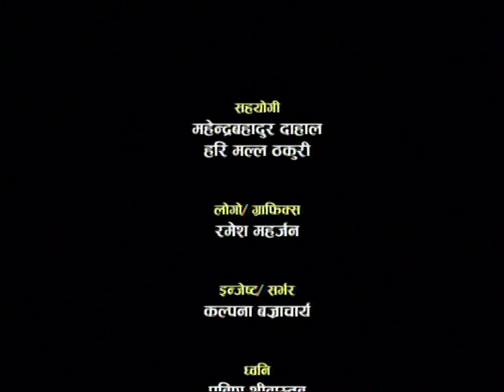कतै तपाईंलाई कुष्ठ रोग त लगेको छैन?? swasthyasarokari with sobita gautam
issue: Leprosy
Guest: Mohammad Daud